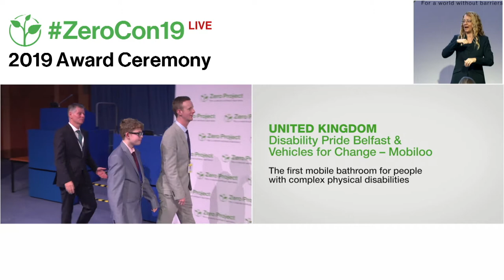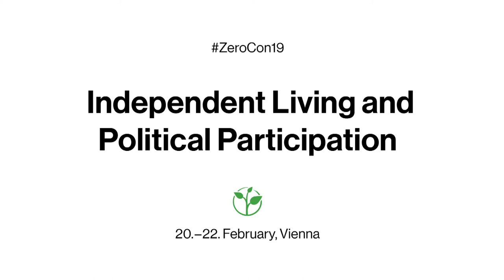Accessoloo: The first mobile bathroom for people with complex physical disabilities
Welcome to the awardee video of  Accessoloo´s The first mobile bathroom for people with complex physical disabilities, a winner of the 2019 Zero Project Award on Independent Living and Political Participation.

Mobiloo – a Northern Irish social enterprise active throughout Ireland and the United Kingdom – has created the first mobile bathroom for people with complex physical disabilities. Until now, outdoor events provided only traditional “portaloos,” which are small and generally unhygienic. In addition to a clean toilet, Mobiloo bathrooms provide changing tables, hoists, and adequate space for large wheelchairs and/or a personal assistant. In the first months of 2018, Mobiloo’s facilities were utilized by some 3,000 event-goers with disabilities.

Speaker:
Graham Kenny, Accessoloo, Ireland